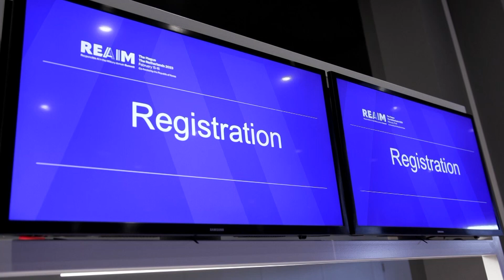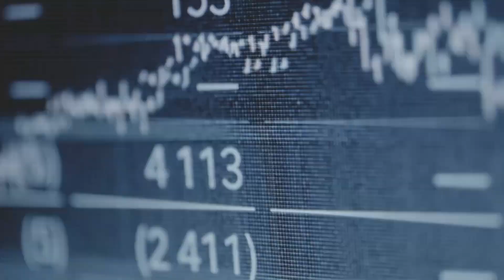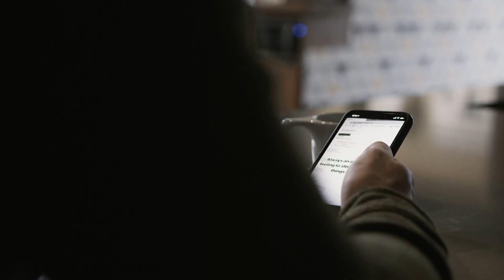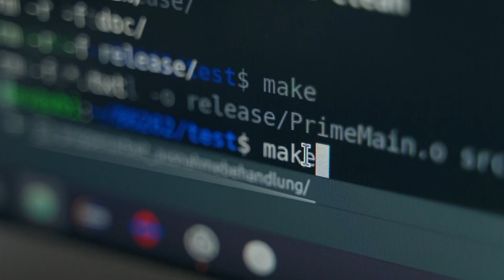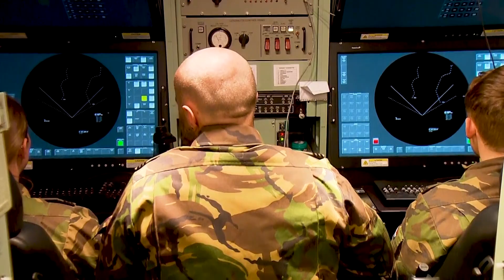"We have one common goal: using AI in a reliable way" | REAIM 2023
In the talkshow at REAIM, Redi Tlhabi, Dr. Michael Raska and Kerstin Vignard are looking back to the first day of the REAIM Summit 2023. General Onno Eichelsheim tells us what his expectations are of the conference these two days: "We are having one common goal. That is using AI in a reliable & trustworthy way".

The Netherlands believes the responsible development, deployment and use of artificial intelligence (AI) in the military domain must be given a higher place on the international agenda. That’s why we hosted the first global summit on Responsible AI in the Military Domain – REAIM 2023. On this channel you can re-watch the event which was held on both 15 & 16 February live from The Hague with talkshows, presentations and in-depth video reports.

Follow REAIM 2023 on YouTube and other social media for event updates and much more.